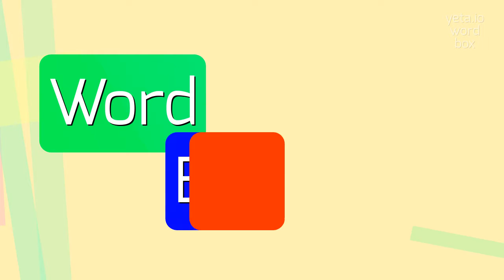How to say "mercuriality"! (High Quality Voices)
Watch in this video how to say and pronounce "mercuriality"!